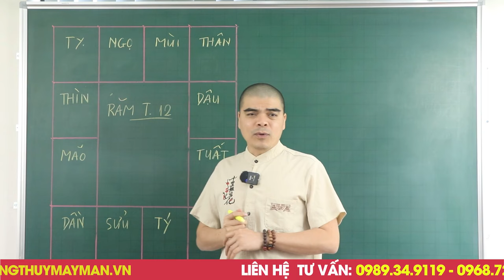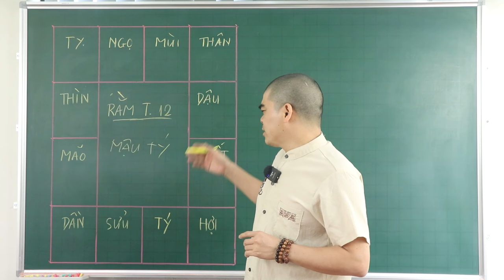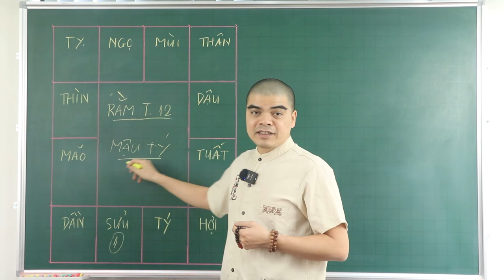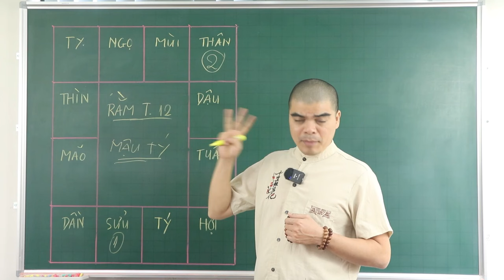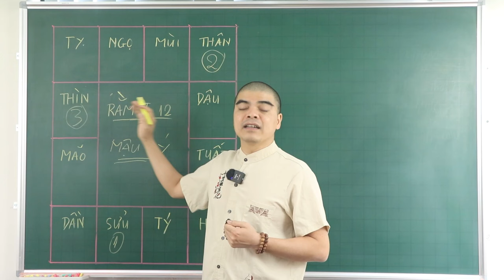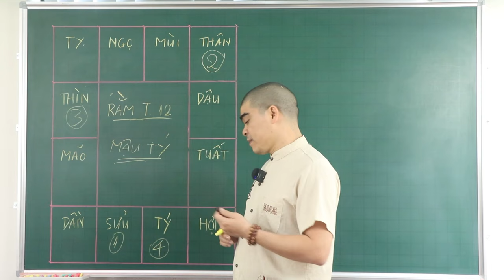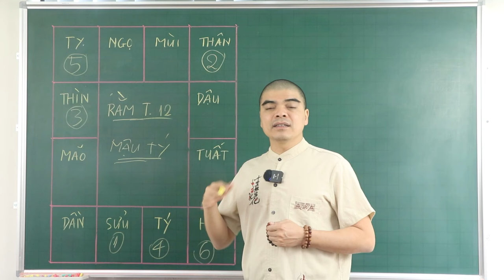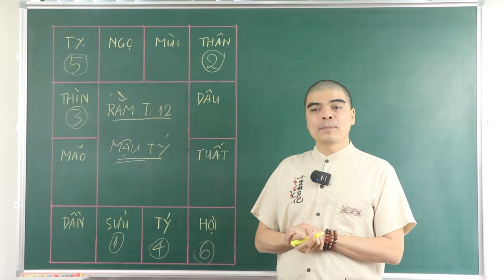Tết 2024 !Đúng Rằm Tháng Chạp, 5 Con Giáp Trúng Số Lớn, Tiền Vàng Chất Đầy Nhà.